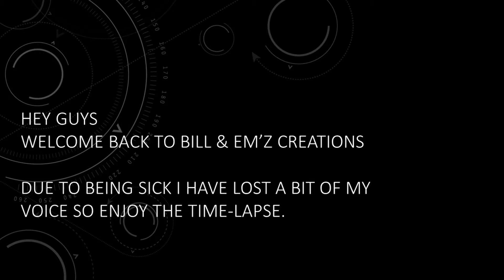Granny Looney Tunes